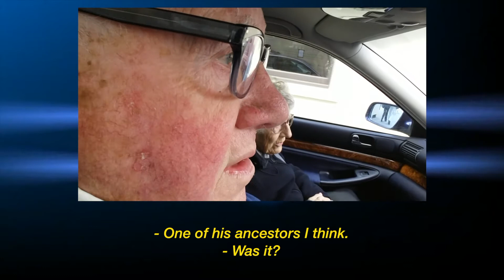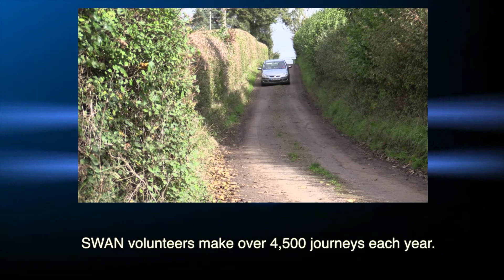2 SWAN Transport FINAL